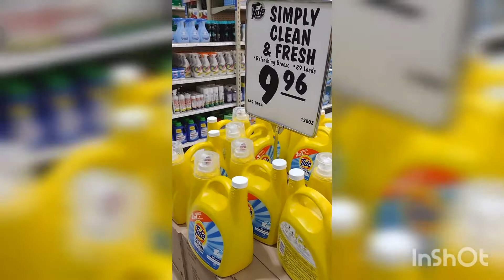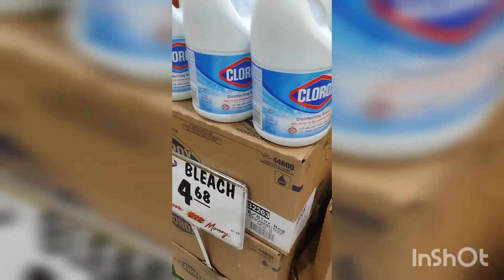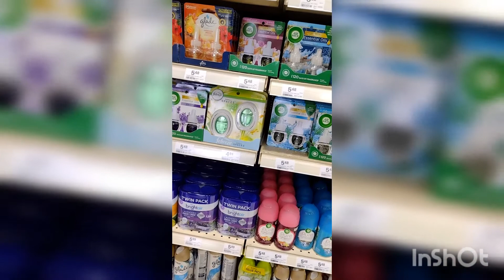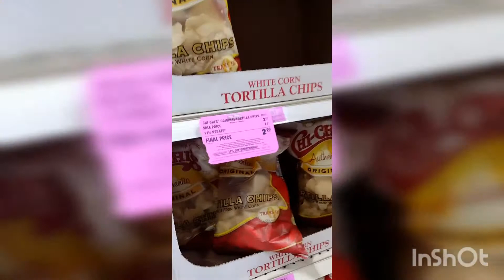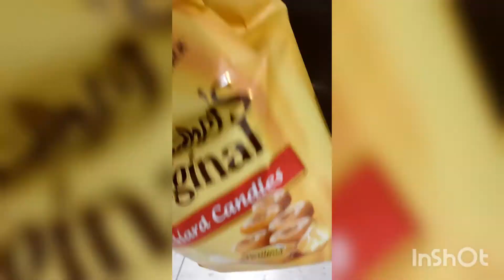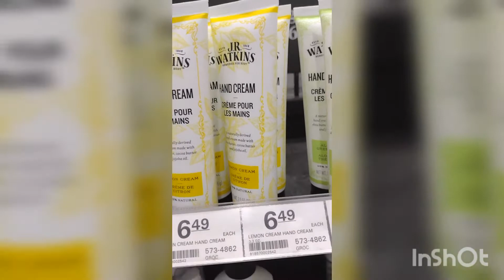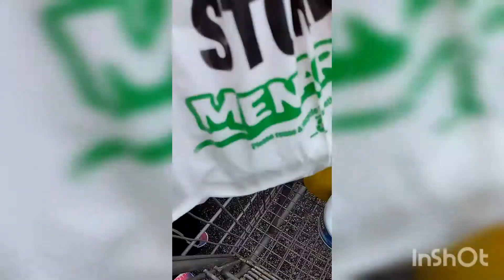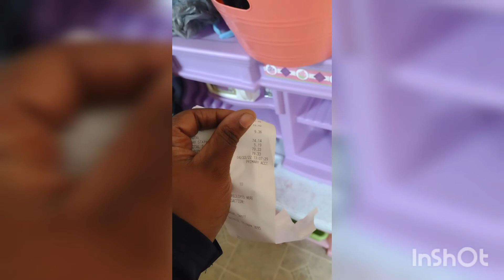small shopping haul At Menards for washing powder, bleach, etc.💙 sahmlife shoppinghaul 💙💙💙💙💙💙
visit us on TikTok,, @hairhair721